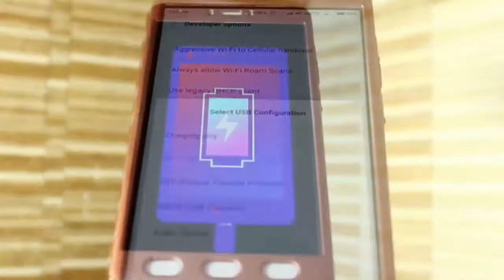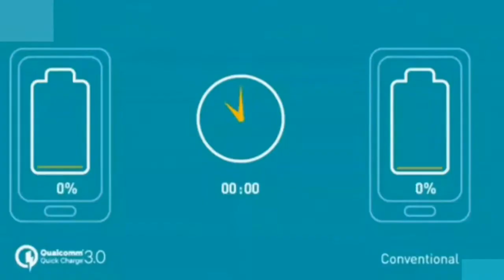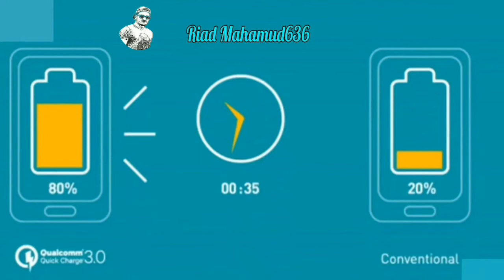ফোনের ব্যাটারি ফুলে যায় কেন ??,,,,, Battery Saving Tips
কেন আপনার ফোনের ব্যাটারি সহজে নস্ট হয়ে যায় জেনে নিন !
উপায় জানা থাকেল আপনার ফোনের ব্যাটারি আর তারাতারি নস্ট হবে না!

ফোনের ব্যাটারি ভালো রাখুন।।।।।
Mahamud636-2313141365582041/